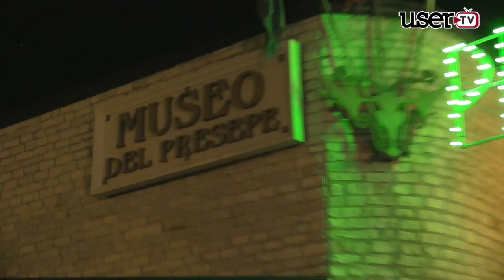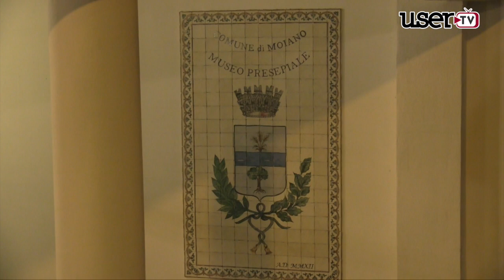Moiano | Museo del Presepe edizione 2016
Il museo del presepe di Moiano. Inaugurazione ufficiale 24 dicembre 2016.